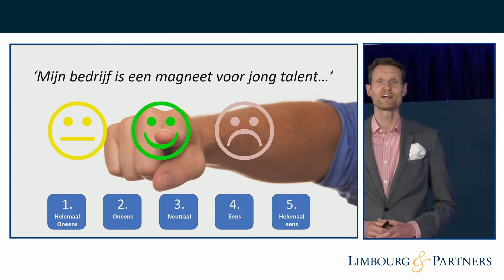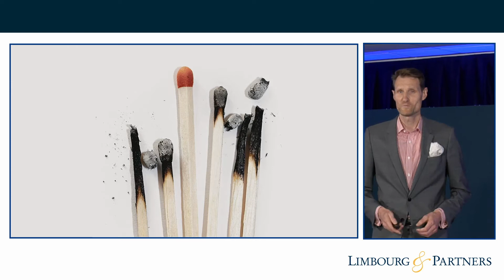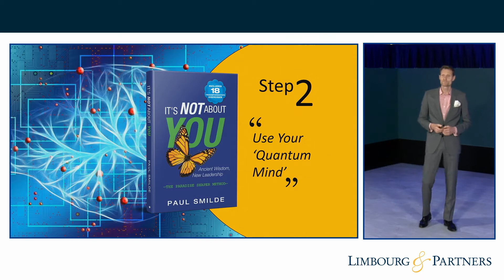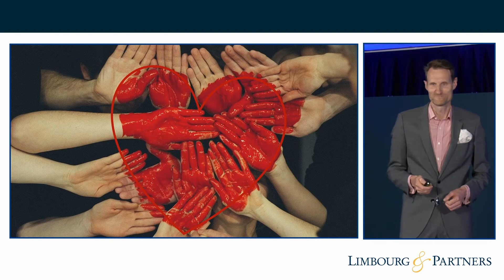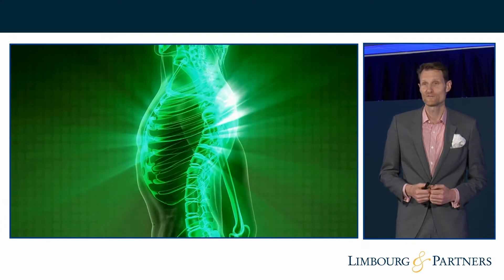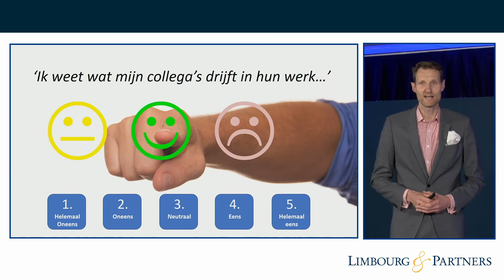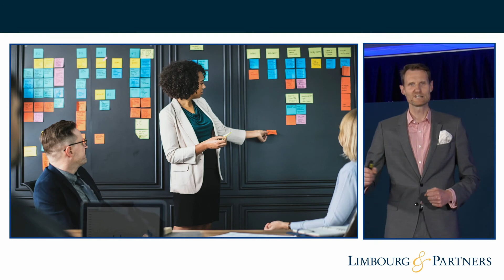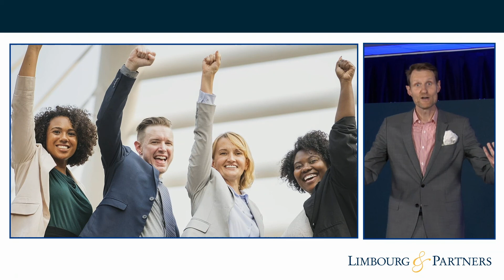Hoe word je een magneet voor jong talent? Paul Smilde | Paradise Shaper (in Dutch)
Hoe word je een magneet voor jong talent? Hoe til je jouw bedrijf tot grote hoogte? Hoe word je een wijze Nieuwe Leider? In dit webinar, georganiseerd door Limbourg & Partners, vertelt master coach Paul Smilde hoe jij je leiderschap transformeert met de Paradise Shaper methode. Een prachtige introductie tot Paul's bestseller 'It's NOT About You'.